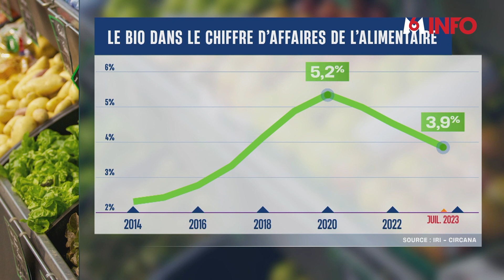L'inflation accélère la chute des ventes du bio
Le bio, plus cher, ne parvient plus à séduire. Les achats sont en recul de 4,6% sur un an. Un désamour que subissent aussi les agriculteurs. C'est tout un secteur qui est en crise.